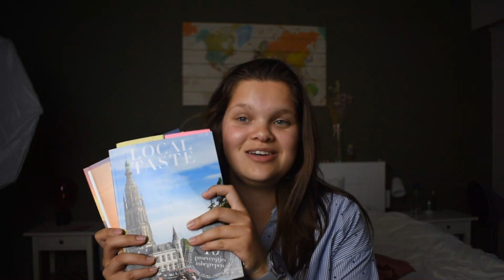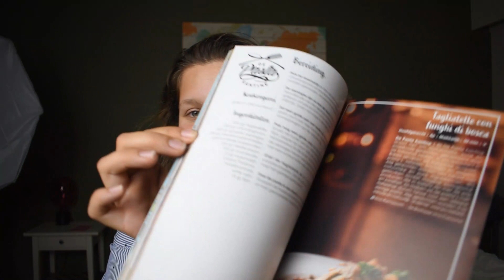Op stap met local taste in Breda // Fleurisiant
Love Fleur x